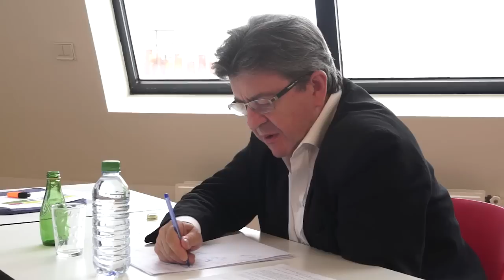Audition programmatique #12 - Médias - Henri Maler (Acrimed) et Pierre Rimbert (Monde diplomatique)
Henri Maler a été maître de conférences en sciences politiques à Paris-VIII. Il a fondé l'association Acrimed en 1996, et en a été le président jusqu'en 2015. Il a contribué à plusieurs ouvrages collectifs sur les médias.

Pierre Rimbert est journaliste au Monde diplomatique. Il s'est largement consacré à la critique des médias, notamment en participant à Acrimed et au journal Le Plan B. Auteur de «Libération, de Sartre à Rotschild» (2005, Raisons d'agir), il a présenté en 2014 un « Projet pour une presse libre » qui envisage une refonte radicale du système public d'aide à la presse.